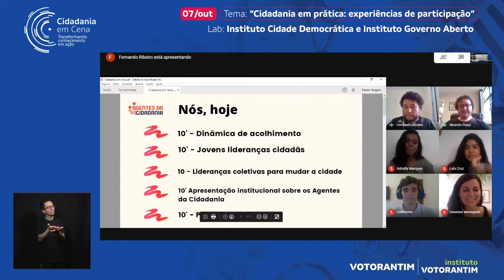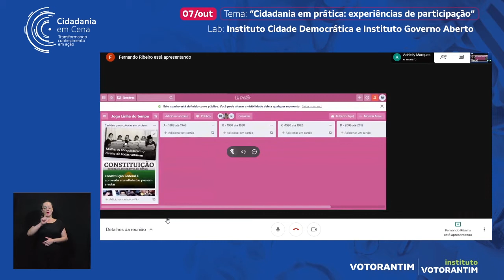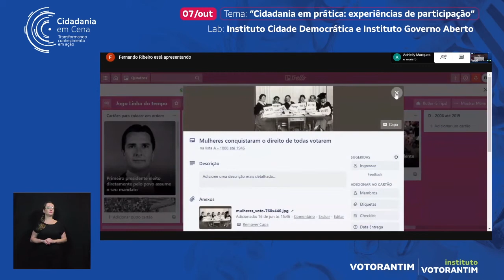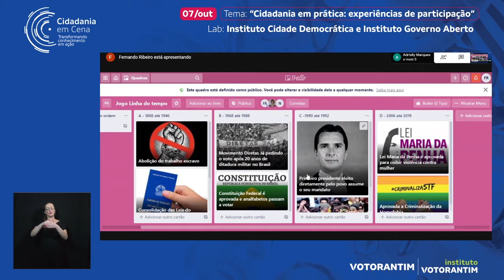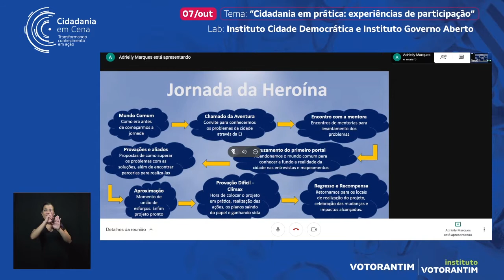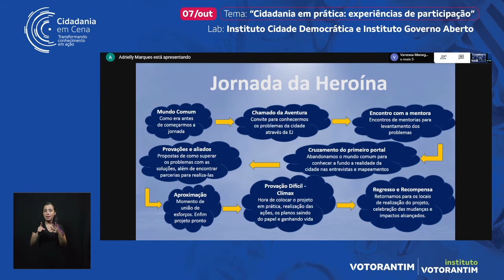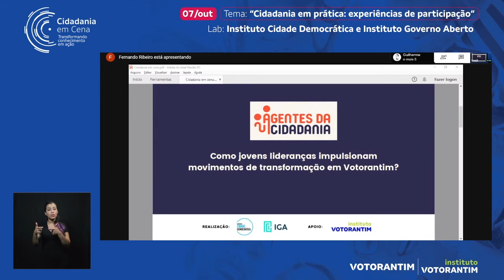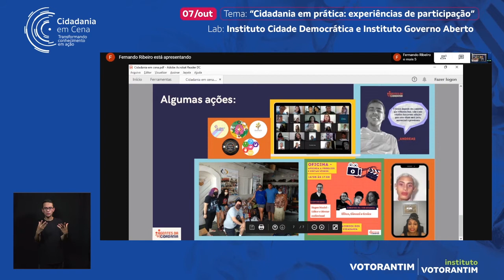Cidadania em Cena - Dia 07/10 - Atividade Prática - Inst. Cidade Democrática e Inst. Governo Aberto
Cidadania em Cena - Transformando Conhecimento em Ação - Dia 07/10 - Atividade Prática - Inst. Cidade Democrática e Inst. Governo Aberto